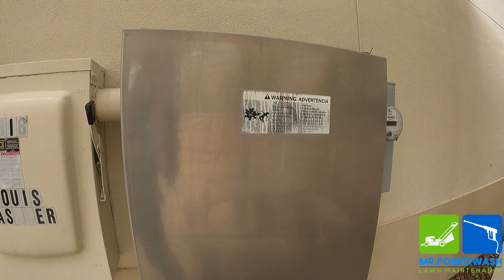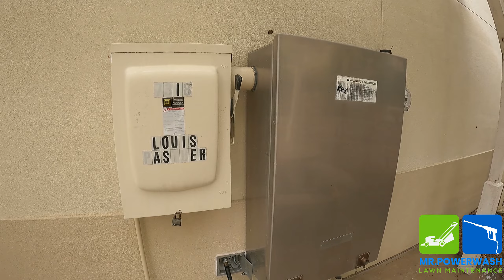Taagggg BE GoNe !!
Removing graffiti from commercial electric box.